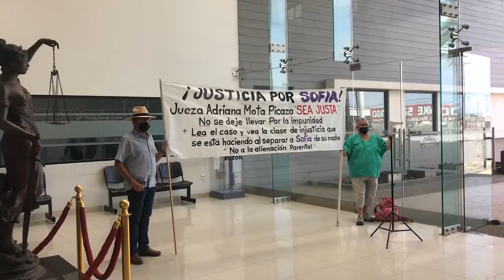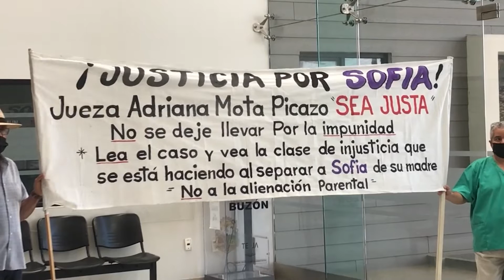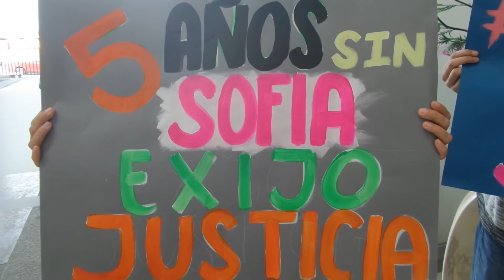Demanda mujer custodia de hija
Exige la madre de una mejor que la titular del Juzgado Primero de lo Familiar le devuelva a su hija, en poder de su padre, ya que ella tiene oficialmente la custodia